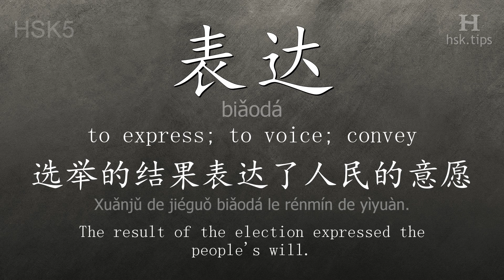Chinese HSK 5 vocabulary 表达 (biǎodá), ex.1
In this video the chinese character is from HSK level 5. And it is "表达", pinyin: "biǎodá", which means "to express; to voice; convey".
Listen to native mandarin speakers saying "表达" and the example: "选举的结果表达了人民的意愿。", it means "The result of the election expressed the people's will."